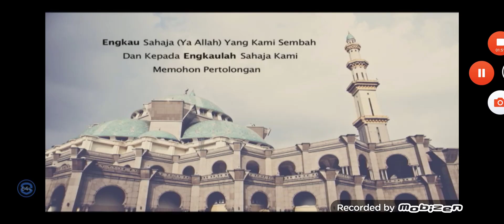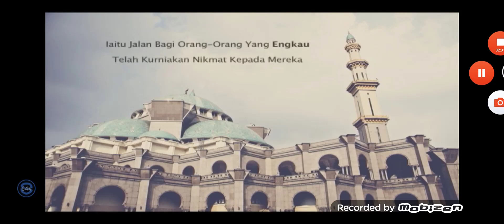TV3 CLOSEDOWN 2weeksTochristmasClosingceremonyDaa5 12 december 2019 00:30 wita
TV3 end of broadcast Day
• nightline ends
• station ID TV3 (17 Juni 2019-23 May 2020)
• Al Fatihah (Russia 1 clock ident & RTP1 CLOCK ident with Clock ident 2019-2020 with new theme music Al Fatihah Clock ident with Channel 1 Russia Russia 1 Ntv & others channels worldwide)
• negeraku 2019(with Majulah Singapura 2019 MediaCorp version with VGTRK national anthem by Channel 1 Russia & other countries by ABS-CBN lupang hinirang 2011 & GMA lupang hinirang 2016 soon to be lupang hinirang 2020 on January 1 2020 at 00:00am by Indonesia Raya 2020 Allah penitah Sultan 2020 & other countries on Tuesday 31 December 2019 all timezone)
• station ID drama sangat (with RUSSIA-1 ident 2020 RTP1 IDENT 2020 & OTHER CHANNELS)
• MTRCB SPG RATED